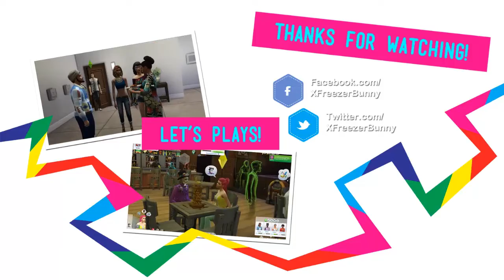Let's Play: The Sims 4 Vampires Miniseries - (Part 18) - Vampire Dinner Party!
- Hey guys! In this part, Lavinia makes a bad first impression on our new neighbor so to make up for it, we decide to throw a dinner party!